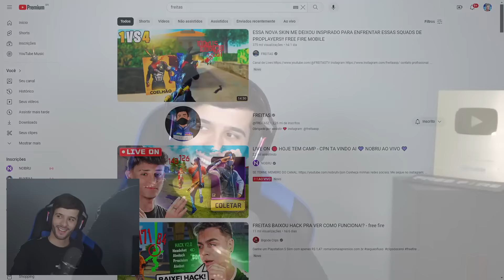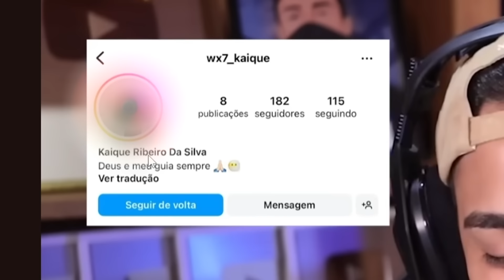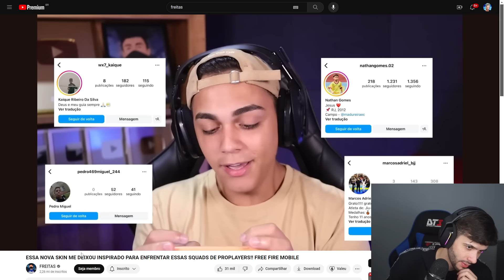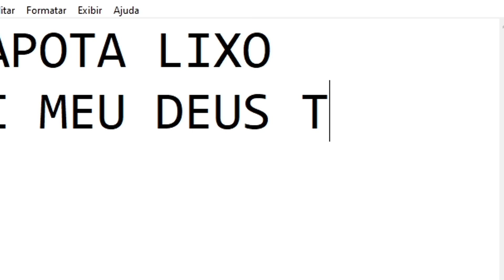RAFÃO REAGE À SENSI ABSURDA DO FREITAS NO FREE FIRE!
Como é possível uma sensi dessa Freitas? Qual é o seu segredo?